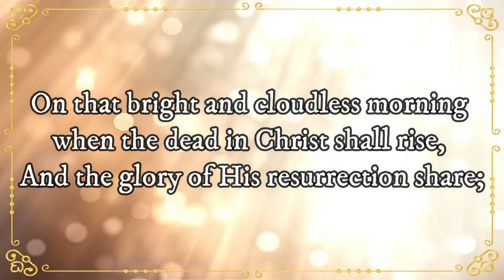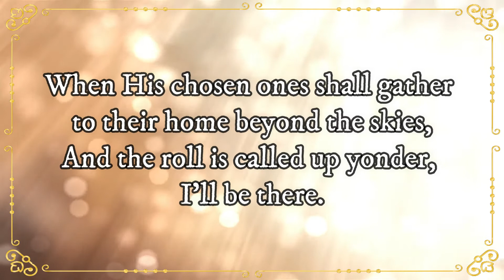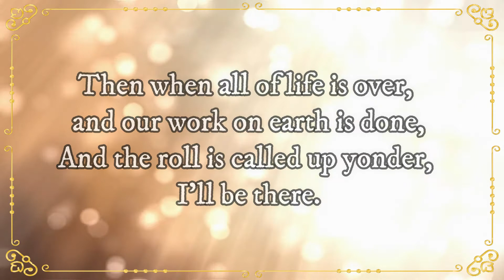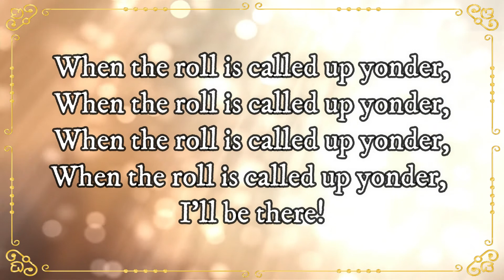When the Roll is Called Up Yonder | Piano | Lyrics | Accompaniment | Hymnal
When the Roll is Called Up Yonder piano accompaniment/minus one, beautifully rendered with Garritan Abbey Road Studios CFX Lite